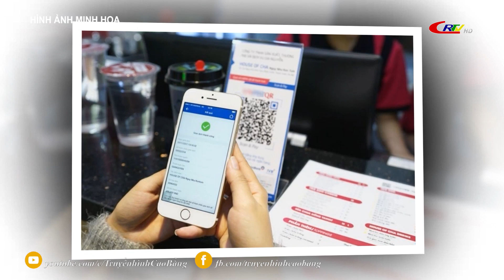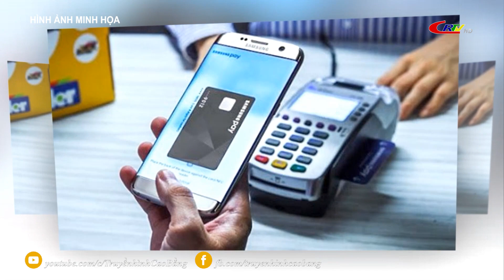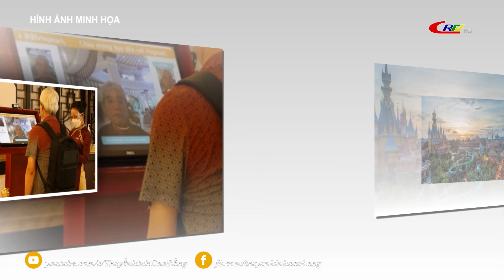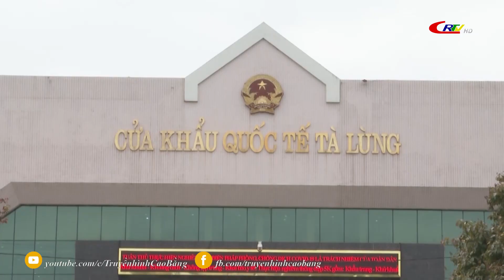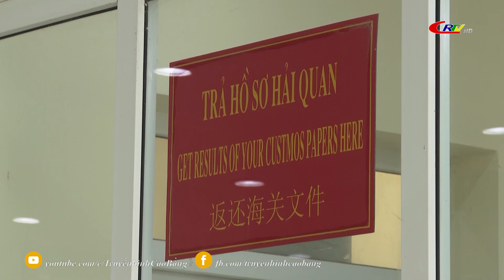Bản tin 16h00 ngày 21/11/2021